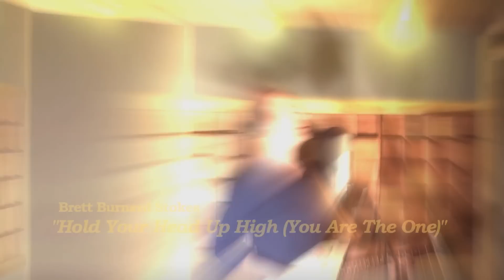Brett Burnard Stokes. Hold Your Head Up High (You Are The One)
This video was done as a part of a promotion company of GussySound Studio - a new music and recording studio in Adelaide. During November-December you have an opportunity to make your recording and video for FREE or for a half price.

Hold Your Head Up High (You Are The One)

The one
So hold your head up high for me
Hold your head up high
You walk the walk
You sing the song
You feel the deal
You know it's real